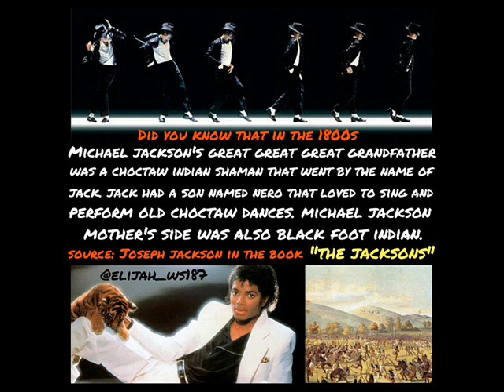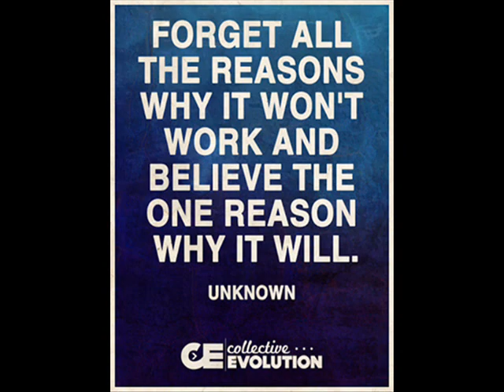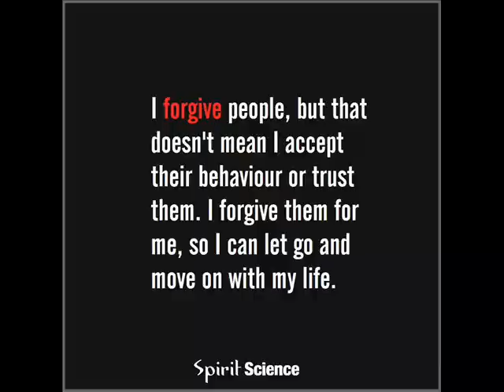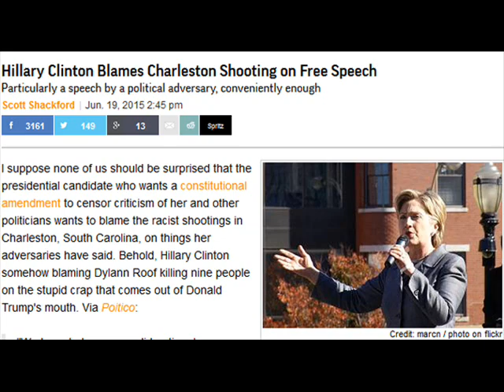Righteous Stroke prod. AsaFoBMP